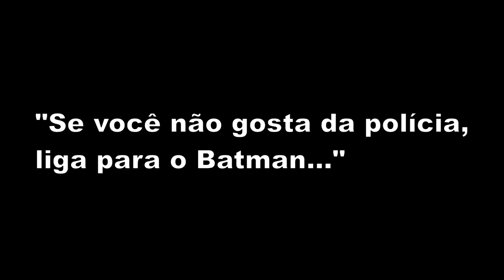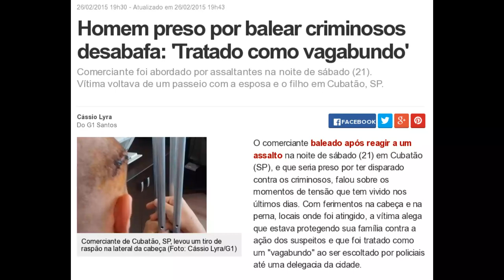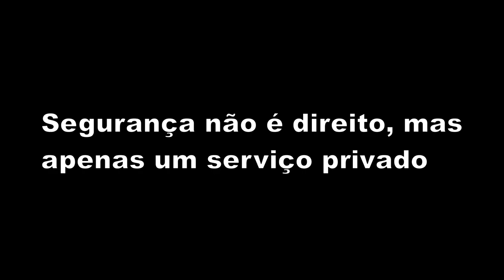"Liga para o Batman" REFUTADO!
O que responder quando um estatista disser: "se não gosta da polícia, liga para o Batman".

Homem preso por balear criminosos desabafa: 'Tratado como vagabundo'

O setor público: desestatizando a segurança, as ruas e as estradas

Lebanon's drug lords say they're ready to join the fight against ISIS